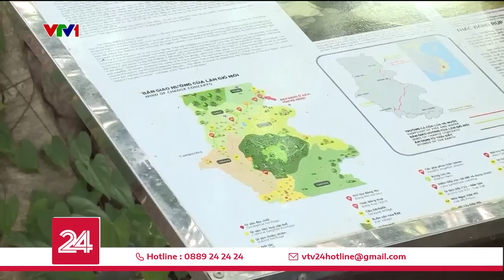Đắk Nông: Hàng loạt khu vực thắng cảnh bị bỏ hoang | VTV24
Tại Đắk Nông, thay vì đón cơ hội dịp cao điểm du lịch, một số nơi lại phải dừng thông báo đón khách, hoặc nhiều điểm du lịch lại chưa được khai thác.